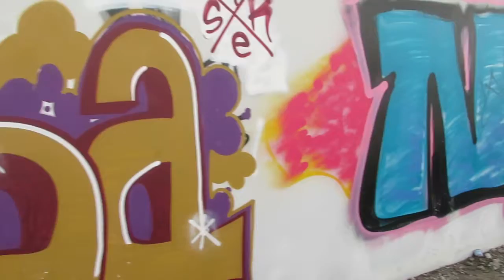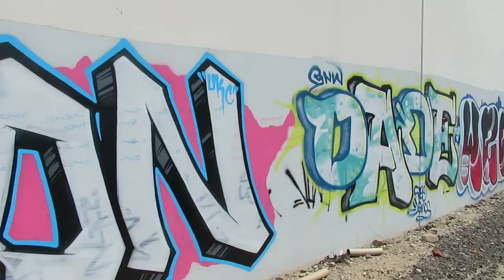West Coast Graffiti 2021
Amazing right?